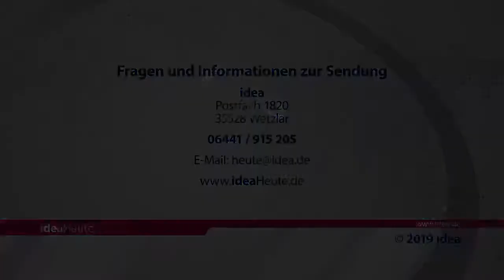ideaHeute 26 07 2019 - London - Einladung zur Allianzkonferenz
London: Christen rufen zum Gebet für neuen Premier auf - Schink zur Allianzkonferenz 2019: Zeit sich neu zu verlieben